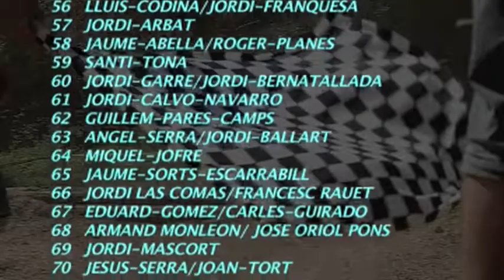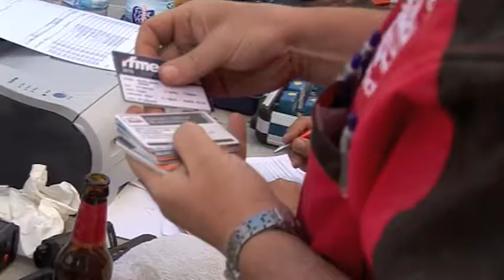Memorial Santi Piella/XII resistència d'enduro 3/3